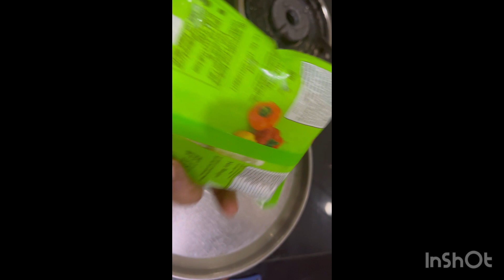आज बनवले panneer tikka special मुलीसाठी बनवायला शिकले! मूलीची फ़रमाईश…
Ha ak recipy blog ahe.Paneer makhanwala recipy .# bobandkomal#viral#komalkharat